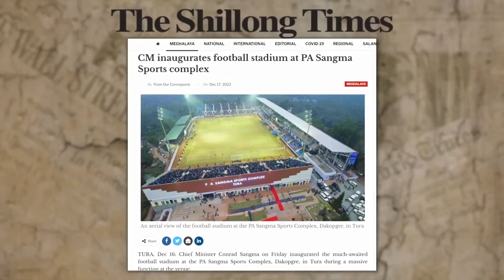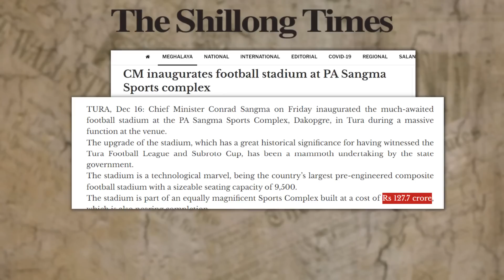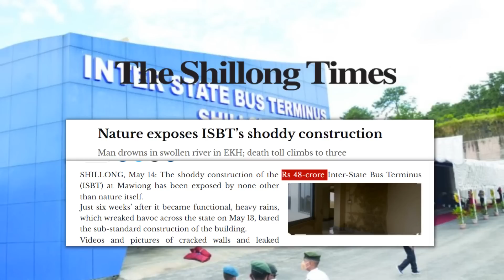PA Sangma stadium collapses: Hato ki la tip lupa ba kan Twa?